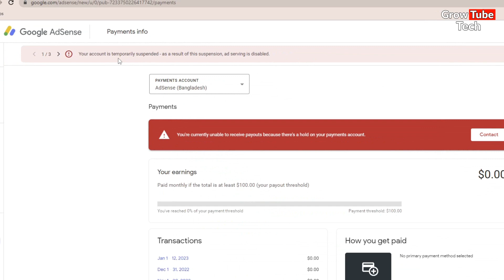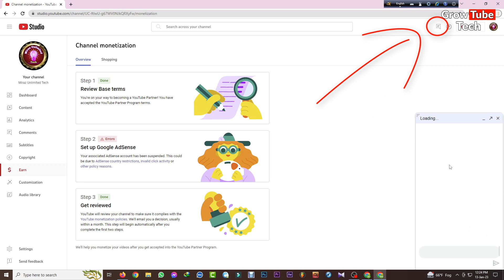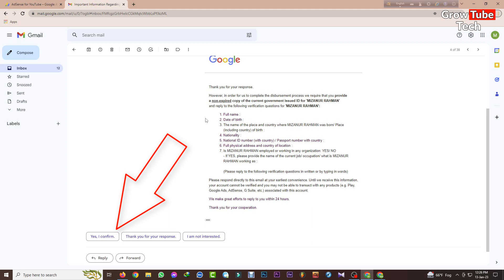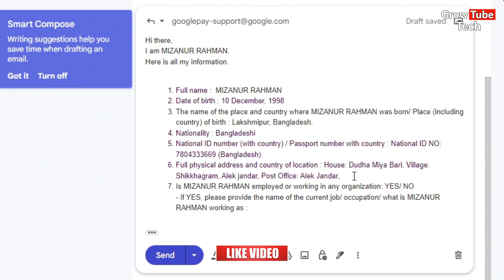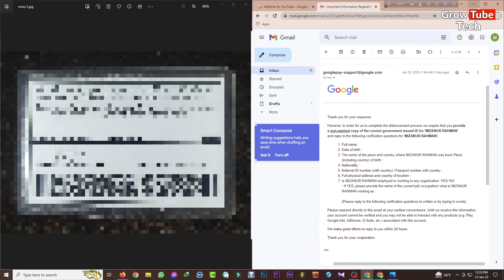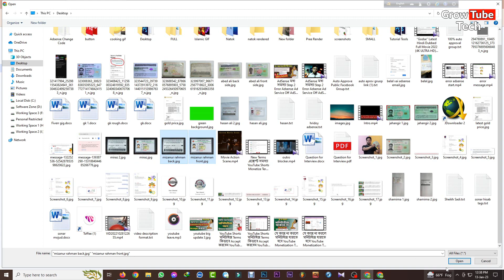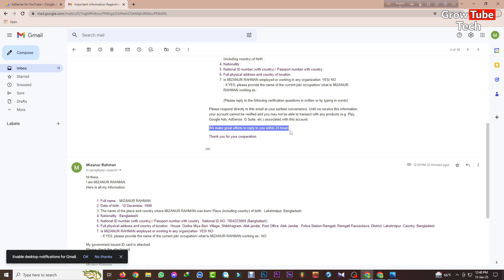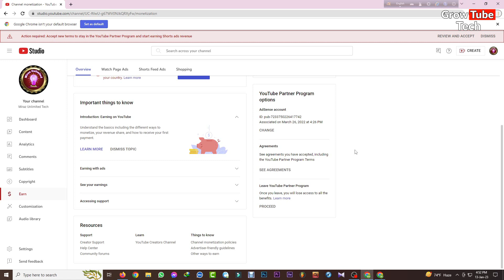AdSense Account Has Been Suspended | AdSense Temporarily Suspended Problem Solved 2023 in Bangla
AdSense Account Has Been Suspended | AdSense Temporarily Suspended Problem Solved 2023 in Bangla by Grow Tube Tech.

Your Associated AdSense Account Has Been Suspended. AdSense Temporarily Suspended Problem. How to solve google adsense temporarily suspended problem 2023 in Bangla?

Thanks